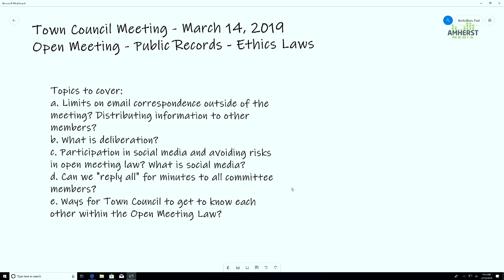Amherst Town Council: March 14, 2019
The meeting of the Amherst Town Council on March 14, 2019.

Agenda:

1. Call to Order

2. Presentations and Discussion 0:07:51
a. Presentation on the Open Meeting Law, Public Records Law, and Conflict of
Interest Law – Lauren Goldberg, Town Attorney
3. Adjourn